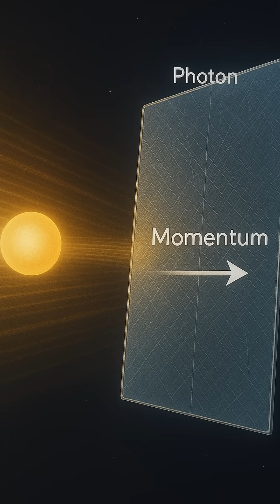Sailing on Sunlight: How Solar Sails Could Take Us to the Stars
Explore how solar sails use sunlight—not fuel—to propel spacecraft across space. Discover real missions like IKAROS and LightSail and how they pave the way for interstellar journeys. A future of fuel-free exploration awaits!